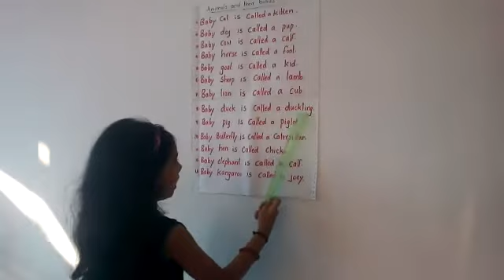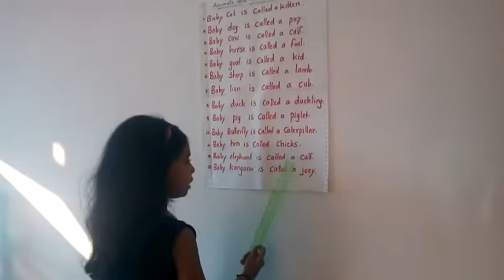Animals and their babies